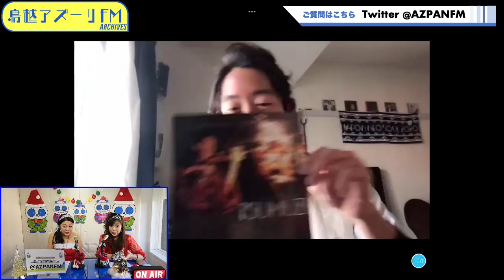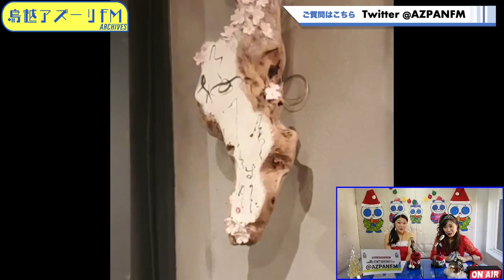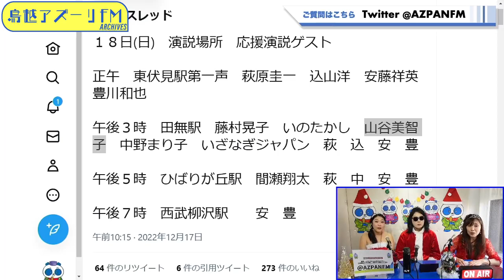2022年12月18日配信 宇宙人MITIKOのミラクルワールド AD：MITIKOMC：阿部みほ（タレント）ゲスト： abe gakk、TSUMUZI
AD：MITIKO
MC：阿部みほ（タレント）
ゲスト： abe gakk（謎のBOOWY系ボーカリスト）、 TSUMUZI（ジャズバイオリニスト、リモート出演）